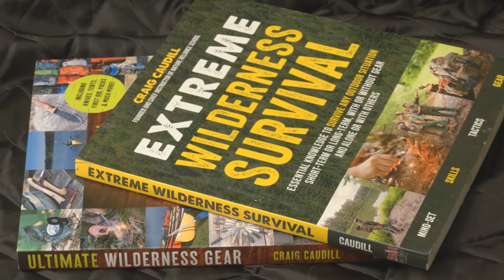Edible, Medicinal and Dangerous Plants In Kentucky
Edible, Medicinal and Dangerous Plants - A brief discussion with Craig Caudill of Nature Reliance School concerning a few things growing in your backyards in Kentucky.